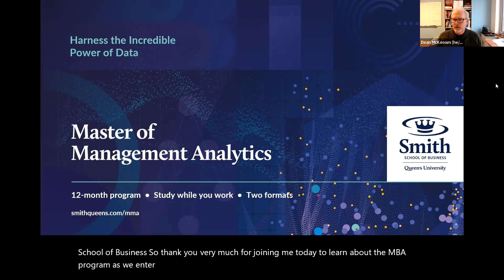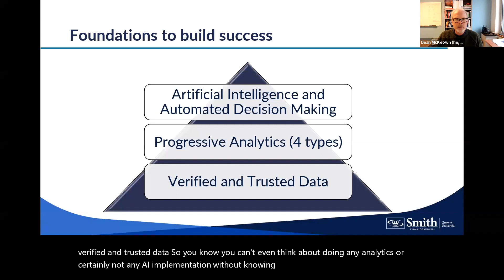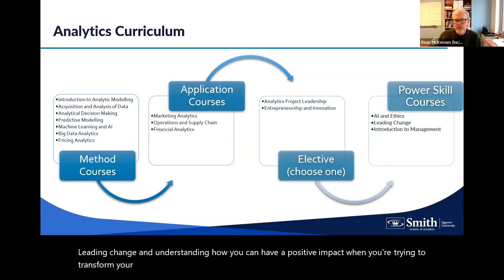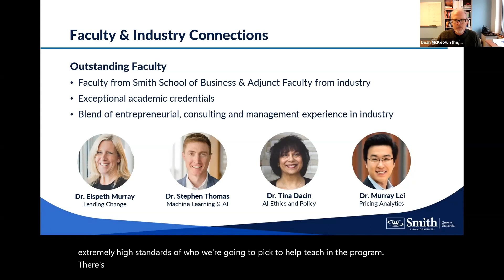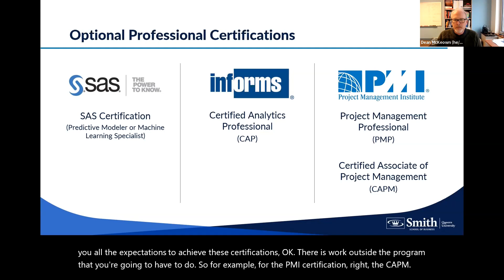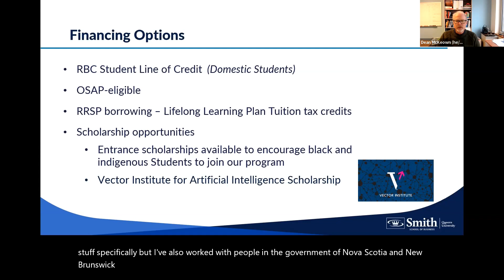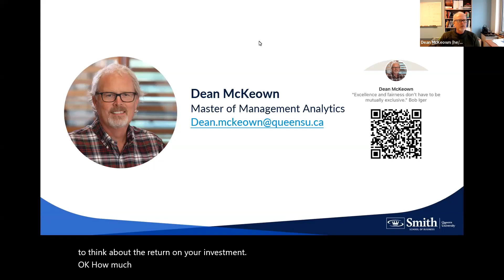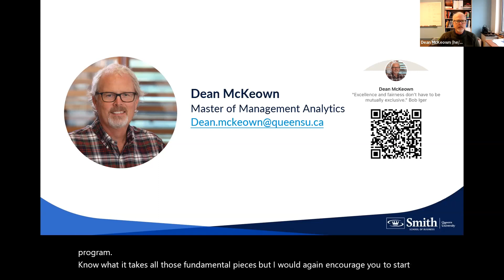Master of Management Analytics Information Session | Jan. 19, 2023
Join Program Director, Dean McKeown, for an information session to learn more about the two different ways to earn your Master of Management Analytics from Queen’s University’s Smith School of Business.

At the session you will:
Discover our two learning formats: an in-person option in downtown Toronto, and the new Blended Learning option available anywhere in the world;
Get to know our curriculum, faculty and comprehensive career support services;
Learn how you can study while you continue to work;
Ask questions of our program team, and learn how you can join our next class!